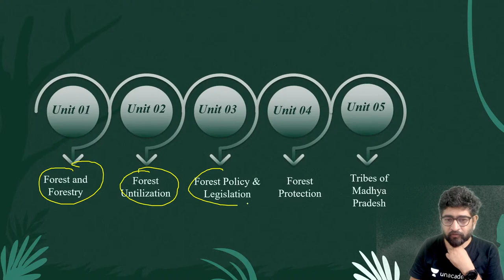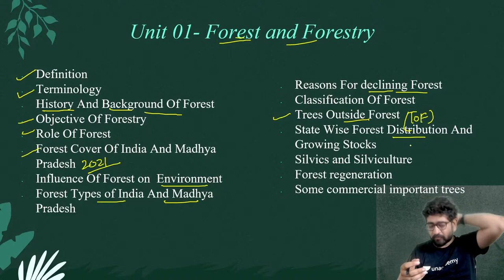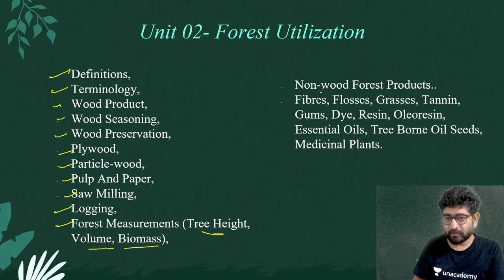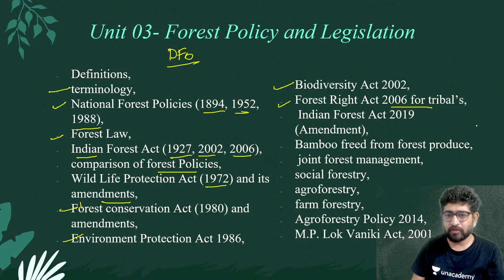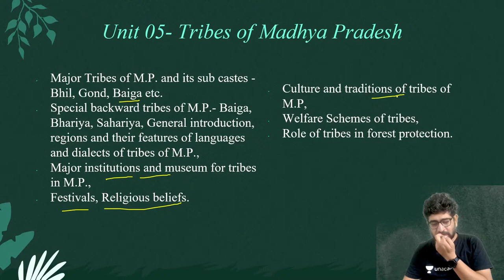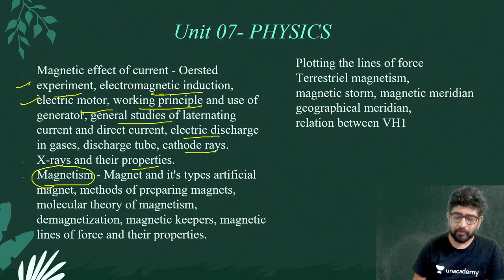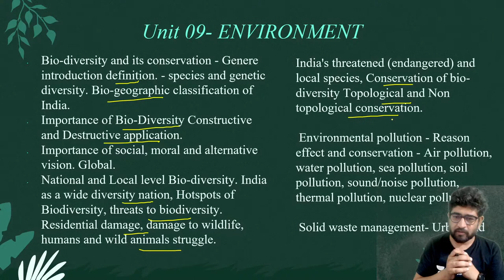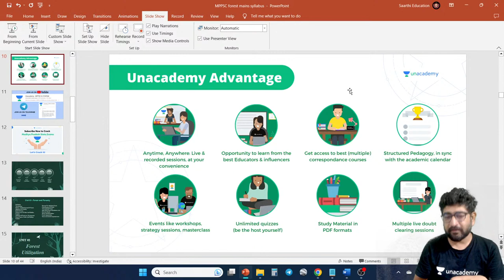MP Forest Mains Part B Syllabus and PYQs | Pavan Sir | Unacademy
Educator Pavan Choudhary will discuss MP Forest Mains Part B Syllabus and PYQs for MP forest Mains Exams in this session.

📞Call Unacademy Team on  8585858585 and take your MP Exams Preparations to the next level!

You can enroll to Unacademy Subscription and get the following benefits:
1. Learn from your favourite teacher
2. Dedicated DOUBT sessions
3. One Subscription, Unlimited Access to Live Online Classes and Videos
4. Real-time interaction with best-in-class teachers
5. You can ask doubts in live online classes
6. Limited students in each Class
7. Download the videos & watch them offline